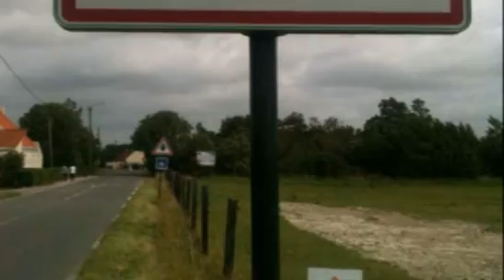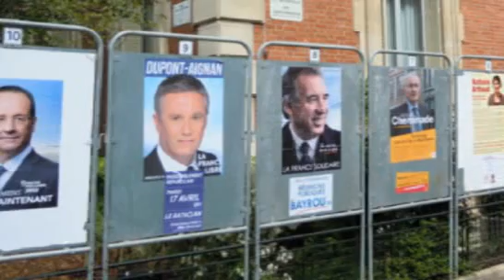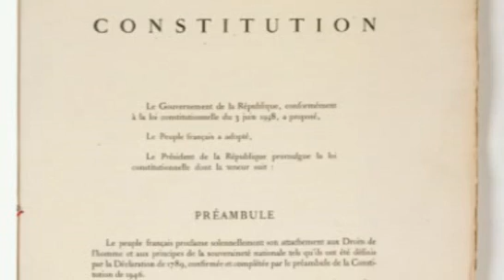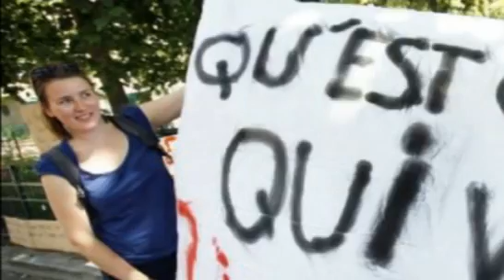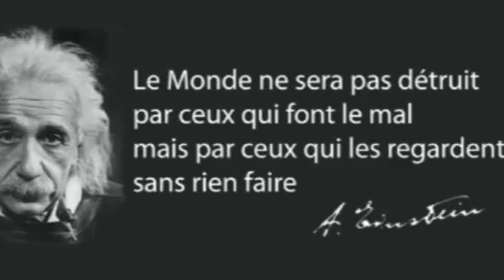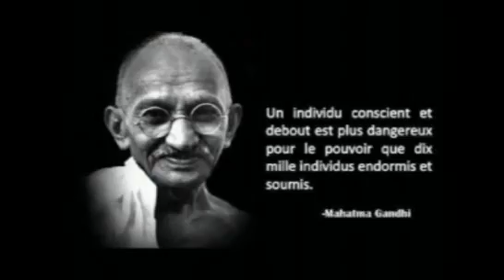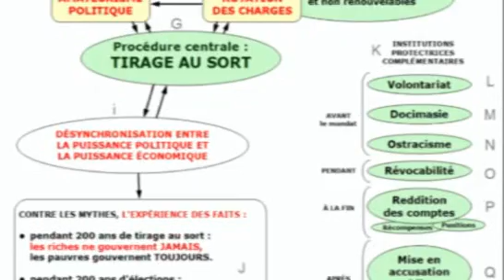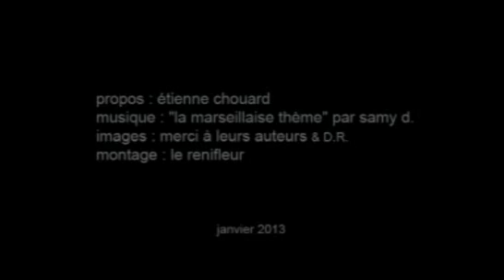Le Message de la Vraie Démocratie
Ce petit film est un constat du fonctionnement actuel des fausses "démocraties", notamment occidentales. Elle propose une Stratégie pour remettre en place une réelle démocratie dans le sens initial du terme ainsi que l'explication de son fonctionnement. Partagez, téléchargez et diffusez au maximum cette courte vidéo :-) Amis traducteurs et traductrices : sous-titrez ce message universel N'hésitez pas à le télécharger pour multiplier les sources de partages : Appropriez vous ce qui vous appartient ;-)
Cette vidéo fait partie d'un petit dossier :